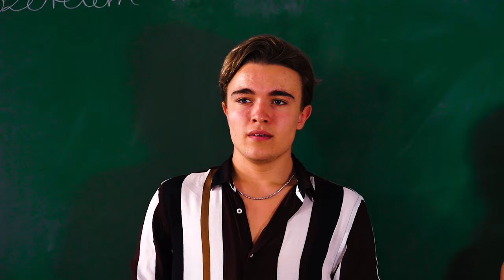EGO előzetes 3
Az EGO egy független, diákok által készített produkció, mely már kiindulásától fogva összefogáson alapul. Célunk, hogy a sorozattal kimondatlan problémákra világítsunk rá, és létrehozzunk az Online platformokon egy olyan tartalmat, mely alternatívát nyújthat a stúdiók és nagy költségvetésű produkciók mellett.

A sorozatban az új generációra nehezedő kérdésekkel foglalkozunk, hétköznapi problémákkal és az elvárások világában ránk nehezedő nyomással, mely mindenkire rányomja a bélyegét a maga módján. Bemutatjuk, hogy mekkora árat fizethetünk, ha nem állunk ki egymásért és nem ismertetjük problémáinkat tanárainkkal, családtagjaikkal.

A sorozatot a Strong Youth Production diákfilmes közösség tagjai készítik.
Rendező/Forgatókönyvíró: Csodó Robin
Rendező: Molnár Jázmin
Producer: Csodó Robin
Story by: Bozsik Milán, Glósz Petra, Molnár Jázmin
Kamera: Kollár Levente, Hamza Bence
Hang: Gábor Norbert, Kollár Levente
Szereplők: Bozsik Milán, Cselei Márta, Diós Barnabás, Gábor Norbert, Hegedűs Klaudia, Heiter Ágnes, Homola Ákos, Hrenkó Zsófi, Jackson Kole Mátyás, Kiss Árpád, Kollár Levente, Kőmíves Sándor, Mach Máté, Mach József, Miskolczi Gyula, Molnár Jázmin, Morvai Viktória, Pálhegyi Júlia, Rajnai Máté, Rónai Stefi, Szabó Tamás, Takács Levente, Tóth Bendegúz, Varga Anna, Varga Virág, Virga Tímea, Wittmann Imola Lilla

EGO- Egyéni Gondok Osztálya

Premier: 2021. Április 30